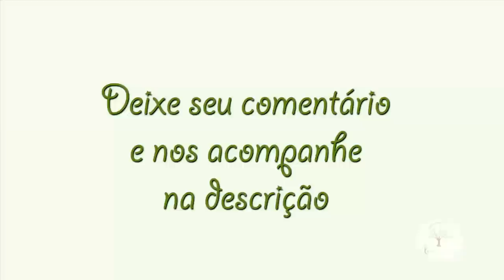Tratamento de Inverno contra Doenças, Parreira e Pomar em Casa com Sergio Semerdjian